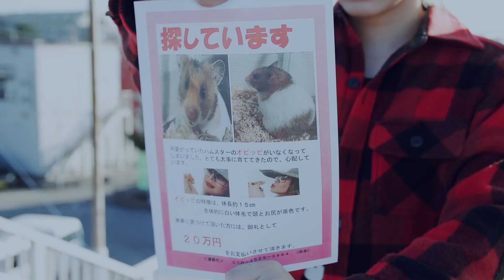映画『アウトロダブル』予告編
裏社会で生きる若者たちを描いた『ダブルドライブ』シリーズの第3弾。『ダブルドライブ　～狼の掟～』『ダブルドライブ　～龍の絆～』でそれぞれ主演を務めた藤田玲と佐藤流司が再び共演し、トラブルに立ち向かう二人の奮闘が描かれる。メガホンを取るのは『劇場版　田園ボーイズ』などの西海謙一郎。牧島輝、中村太郎、高橋怜也をはじめ、お笑い芸人のなだぎ武や千原せいじらが共演する。
 製作・企画・配給: AMGエンタテインメント